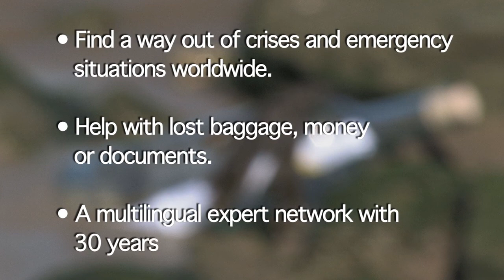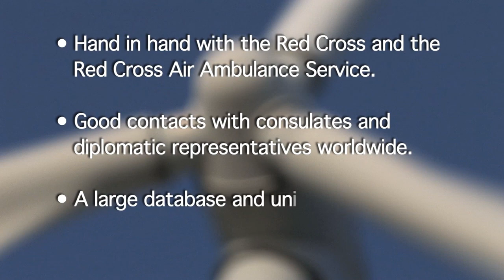German Red Cross Assistance GmbH